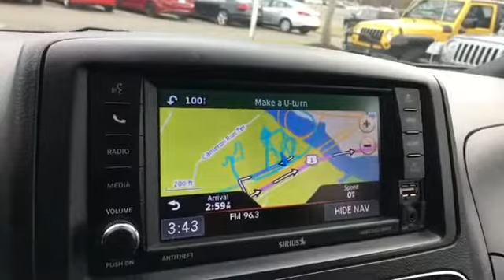Used 2018 Dodge Grand Caravan GT Alexandria, Springfield, Fairfax, Arlington, Washington D.C.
2018 Dodge Grand Caravan GT 2C4RDGEG6JR346197 Video

This 2018 Dodge Grand Caravan GT 2C4RDGEG6JR346197 is full of phenomenal features such as: